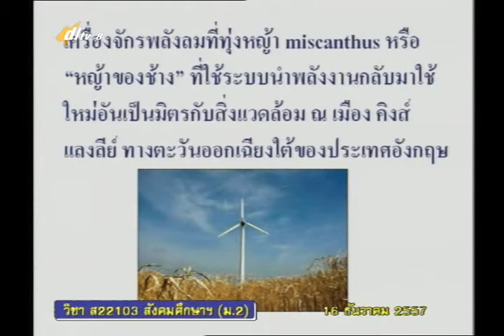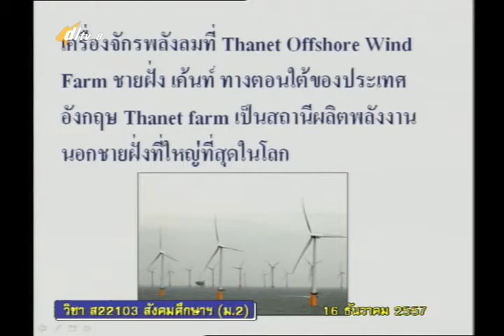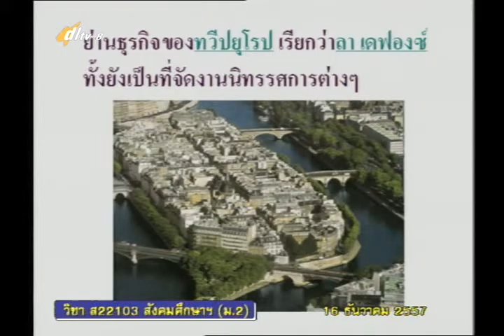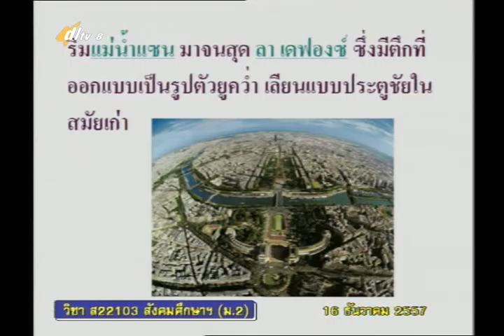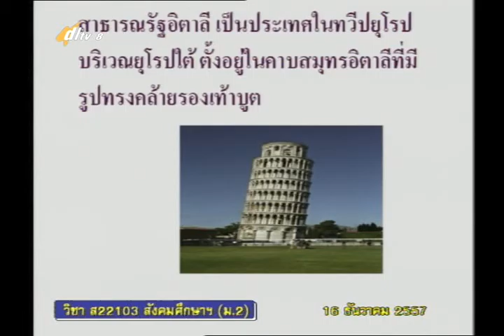023C+8161257+ส+สิ่งแวดล้อมทางธรรมชาติและสังคม+socm2+dl57t2